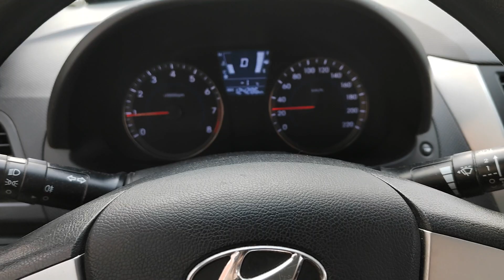Какая же крутая штука - автомобиль!!!